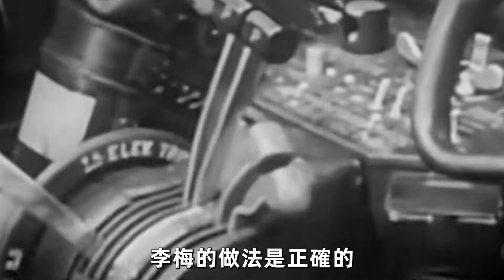美國史上最瘋狂的復仇！轟炸日本98座城市，60萬日本人被燒成黑炭，投降也沒用！